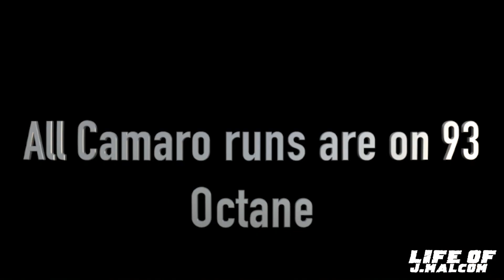SHOWING ALL THE DRAG RACES I'VE DONE WITH THE FLEET IN 2021!